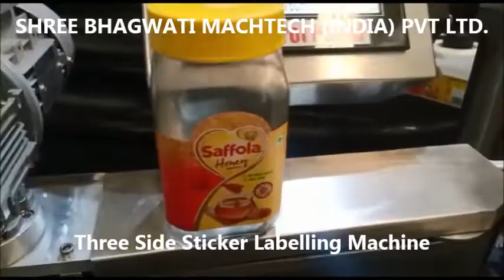Squire Bottle Sticker Labelling Machine , Four side Bottle & Jar labelling machine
4-Panel Application for Squire Jar labeling machine , Squire Bottle Sticker Labelling Machine for Bottle, Four side Bottle sticker labelling machine make an inquiry on / call on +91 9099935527

Multi-Panel Labeling
Machine Type: Front and back label machine
Label Applications: Front and back labeling, multi-panel labeling, full wrap labeling
Container Types: Label machine applies labels to plastic, glass, bottles, paper, cardboard, metal, round bottles, vials, and most other materials